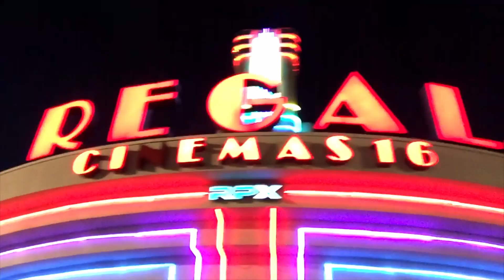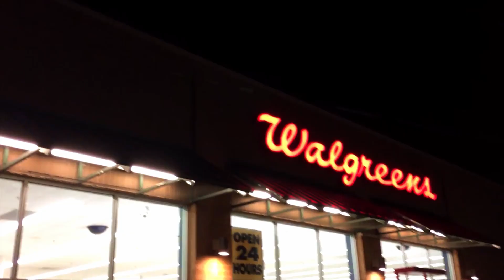BIG BA DA BOOM!!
Hey everybody! Here's my new and improved DAILY Vlog for May 14th 2017!

Today, we go go see The Fifth Element, do a bunch of editing, search for vodka, get hangry and more!! I hope you enjoy!

I’ve finally gone and done it! The blog is officially a daily blog! I’m a week behind right now, but over time we will catch up to a more “real time” approach!

Thanks for being a very cool part of this nerdy community!

Buy What I Know Right Now CD or MP3 by Eric Butts on Amazon

HELP MY CHANNEL GROW!

MORE ABOUT ME!

WRITE ME!
The Eric Butts
1588 Leestown Road STE 130-155